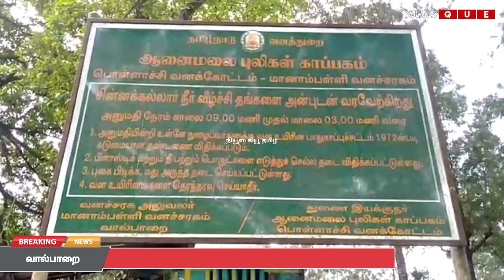வால்பாறையை அடுத்த சின்கோனா பகுதியில் வன விலங்குகள் கணக்கெடுப்பு